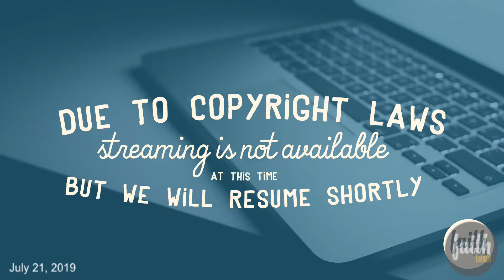Sunday July 21, 2019 - 9:00 Service